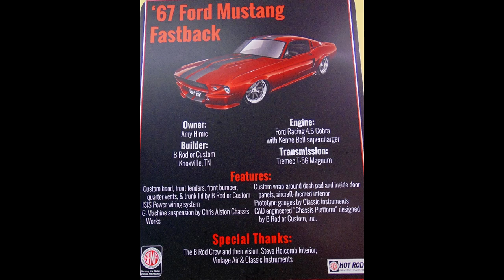67 Mustang "Aviatrix" B Rod or Custom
The 1967 Mustang "Aviatrix" build by B Rod or Custom...Built for a Female Pilot...She said she wanted it to remind her of a cockpit on the inside and to look like it was flying on the out...I think they nailed it..Very cool..Check it out!!!..Follow me for more awesome new videos weekly Mon-Fri!!
Check it out!!